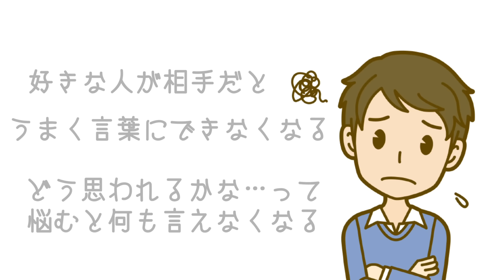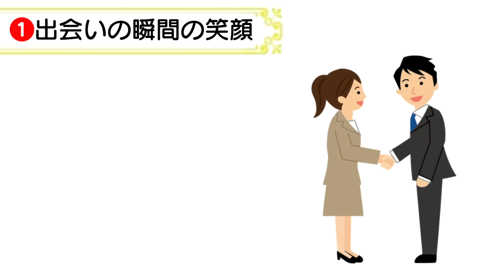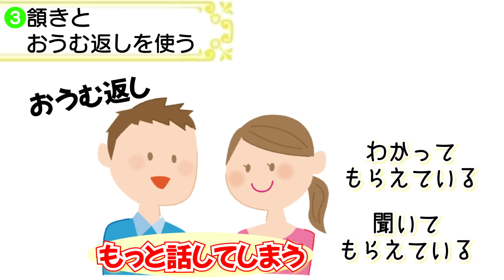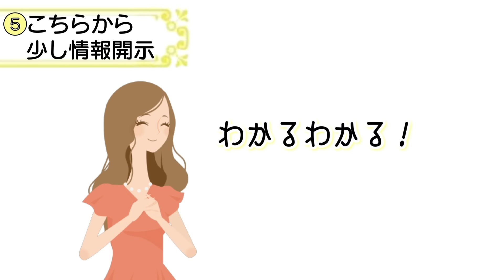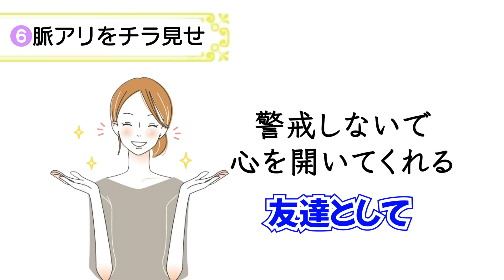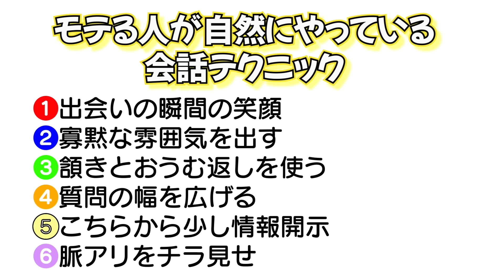超簡単！モテる人が自然にやっている会話テクニック６選！【ゆるーりチャンネル】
先日、仲のいい友人主催の食事会がありました。
そこで一人の男性が
「好きな人が相手だと、頭の中では色々考えているのにうまく言葉にできなくなるんだ」
「これを言ったらどう思われるかな…って悩むと結局何も言えなくなるんだ」
と悩みを話していました。
彼自身はとても仕事ができて実際に何人もお付き合いをした経験はあるのですが、どの出会いも必死なまま終わっているそうで、楽しめるようなものではなかったそうです。

私はその話を聞いて、ついついゆるーりチャンネルを見にきてくれるみなさんのことを思い出してしまいましたよ。
「きっと同じような悩みを持っている男性は他にもいっぱいいるんじゃないかな？」
と思い…今に至ります。
今日の内容は、気になる女性にモテるためだけでなく「友達を作りたいとき」や「仕事相手との会話を充実させたいとき」でも応用できますのでぜひ幅広い方に聞いてもらえればと思います。